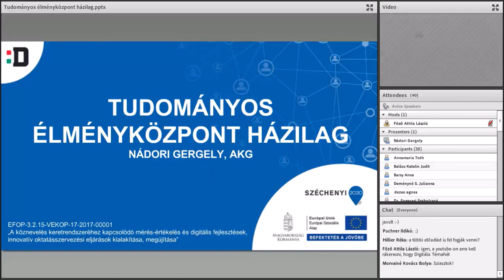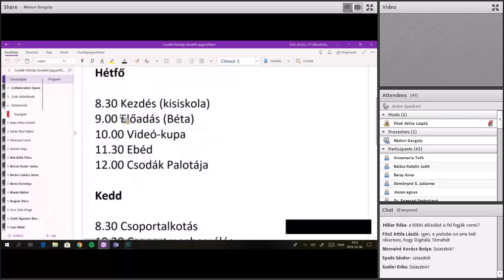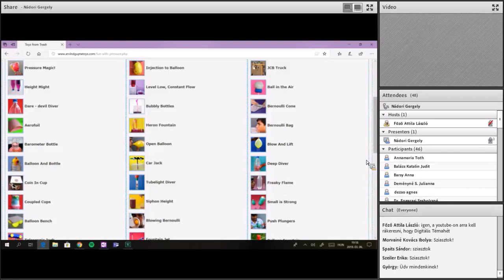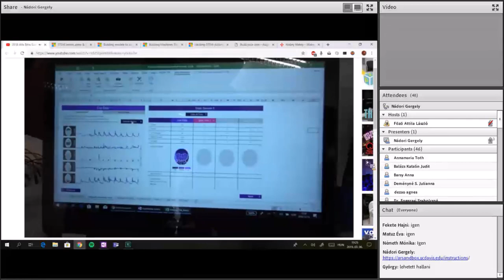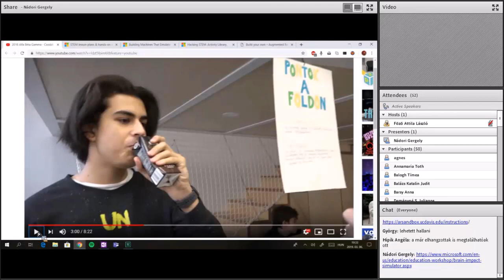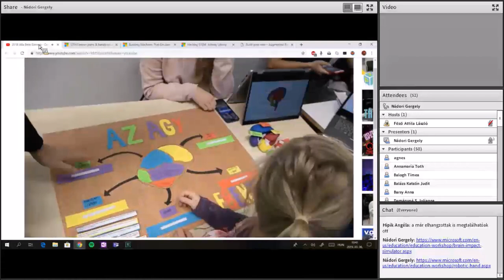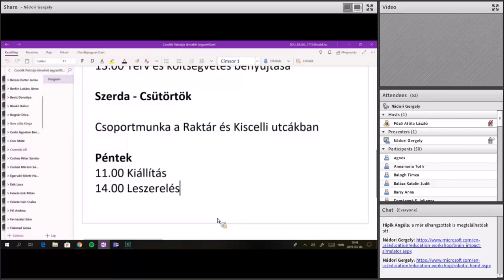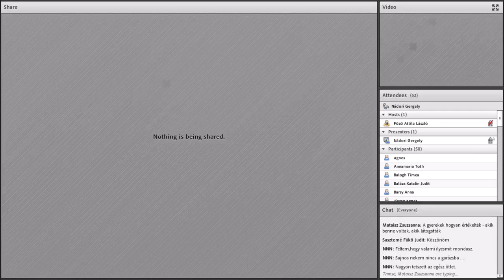Tudományos élményközpont házilag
Nádori Gergely előadása
Digitális Témahét 2019